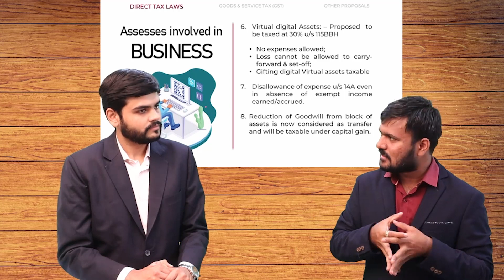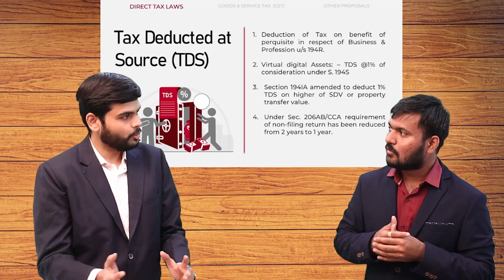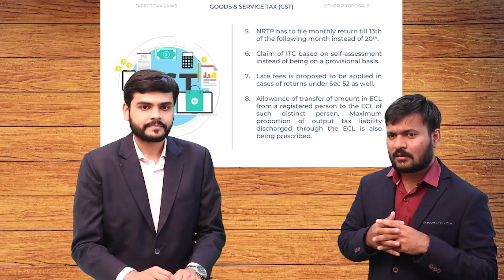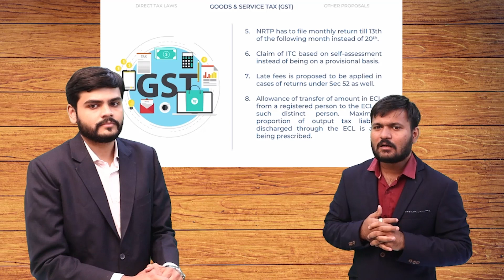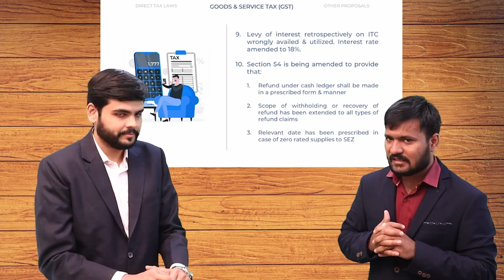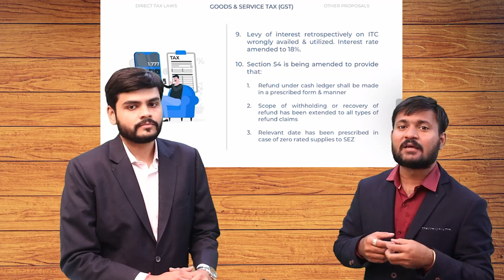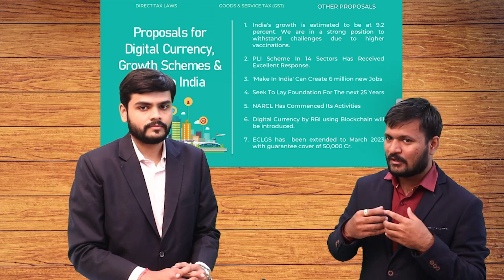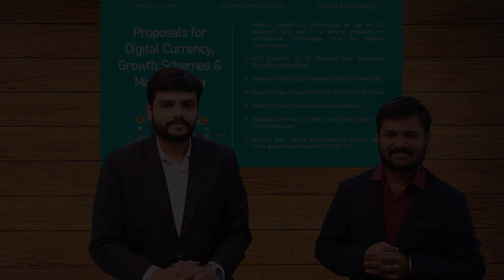Highlights of Union Budget 2022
This video is all about highlight of key changes proposed in the Union Budget, 2022 for the knowledge updation purpose. This video contains the highlight relating to Taxation and Other part of the Budget.

For any queries/ suggestions kindly reach us out on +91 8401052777